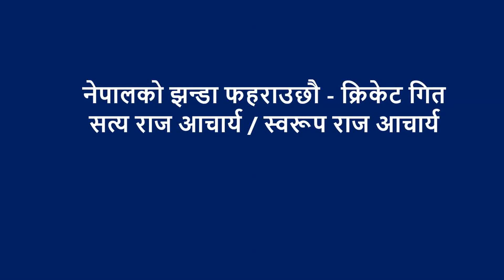Nepali Cricket Song by Satya Raj and Swaroop Raj Acharya